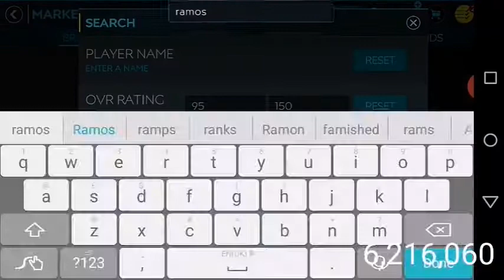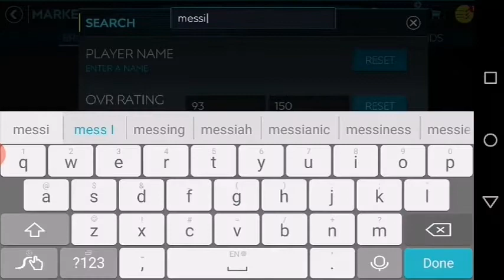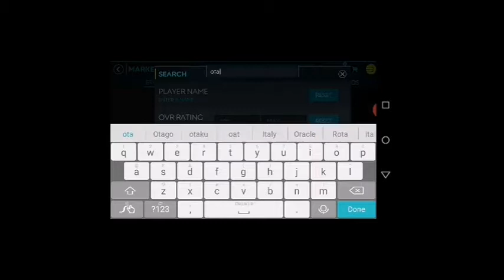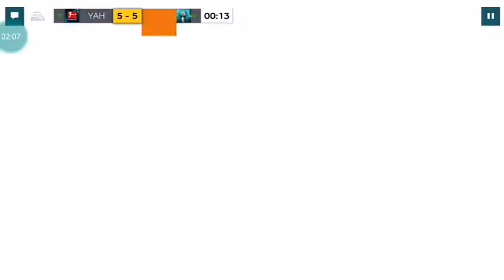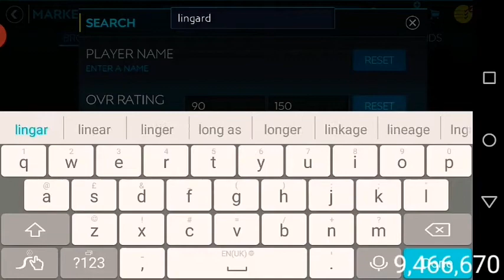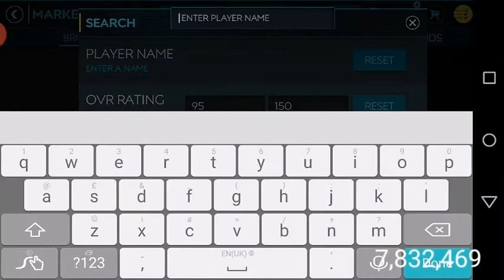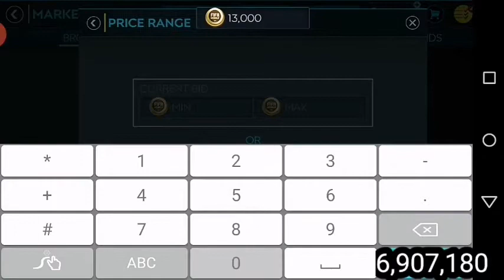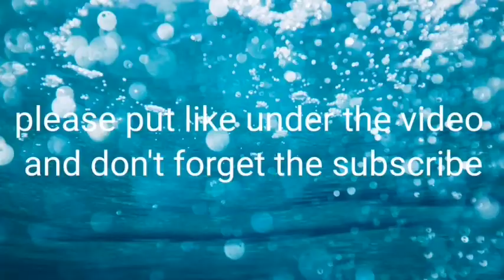ALL MY VIDEO IN MY CHANNEL